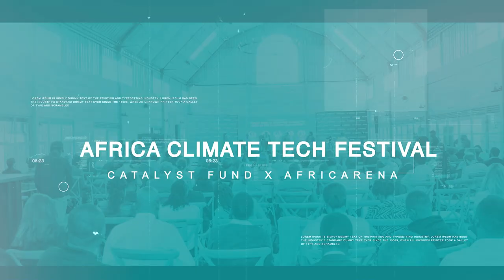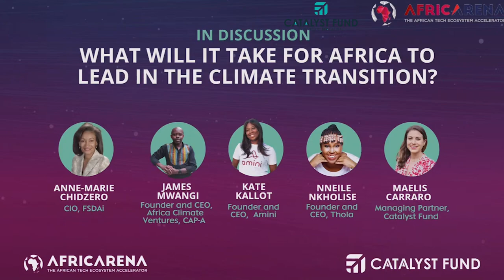Panel Discussion | What Will It Take for Africa to Lead in the Climate Transition ?